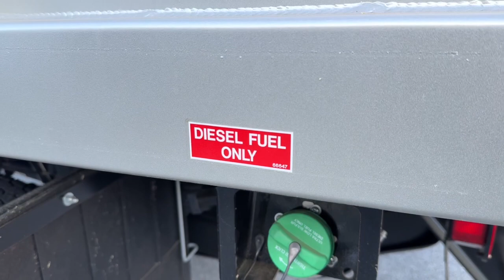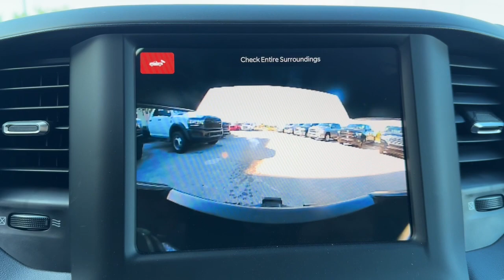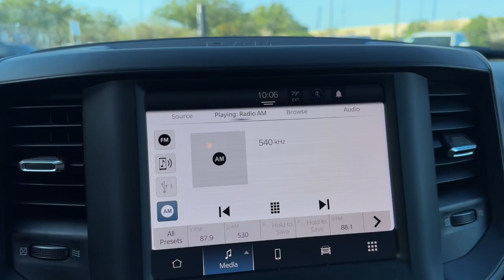2023 Ram 5500_Chassis_Cab Tradesman FL Orlando, Deltona, Sanford, Oviedo, Winter Park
New 2023 Ram 5500_Chassis_Cab Tradesman available at CDJR of Seminole County located in 750 Towne Center Blvd, Sanford, FL, 32771. Servicing the Orlando, Deltona, Sanford, Oviedo, Winter Park area.
Please mention the stock PG638829 when you contact the dealership for this vehicle.

You will be amazed by this   2023  RAM 5500. This mighty 5500 delivers unsurpassed strength, the latest tech, and all-day comfort. Powerful, smart-working, and designed with your needs in mind, this impressively capable truck has what it takes and then some. The following are some of this vehicles highlighted options: Keyless Entry, Keyless Start, Fog Lamps, Heated Mirrors, Remote Engine Start, Back-Up Camera, Four Wheel Drive, Bluetooth® Connection, Locking/Limited Slip Differential, Stability Control. Meet the biggest jobs head-on in this super-capable 5500. Come in for a test drive. Our team will make it the best part of your day.